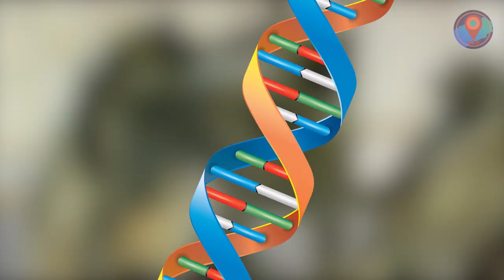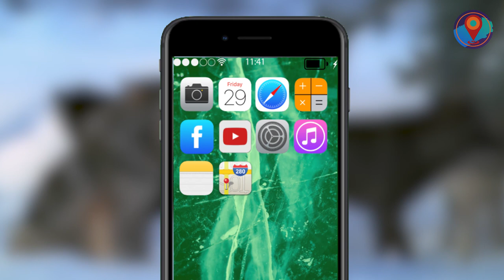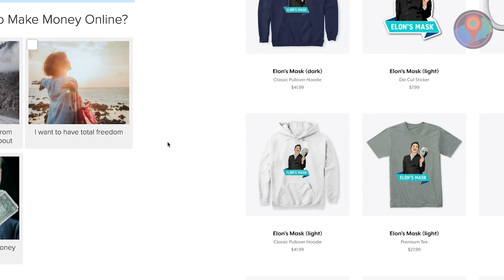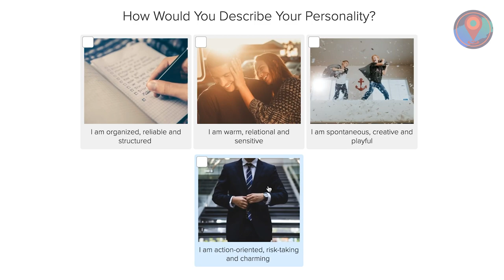How 10 Animals Say Goodbye to the Dead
We ranked the How 10 Animals Say Goodbye to the Dead!

Nothing compares to the pain of losing a loved one, but what if we told you that we’re not the only species capable of experiencing grief? Whether it’s a moment of silence or a full-blown burial, witness How These 10 Animals Say Goodbye to the Dead!

So, which among these animals made you bawl your eyes out? No judgment!

Keep your Kleenex because we got more heartwarming stories coming your way! Don’t miss our roundup of the 20 Incredible Acts of Kindness Caught on Camera!